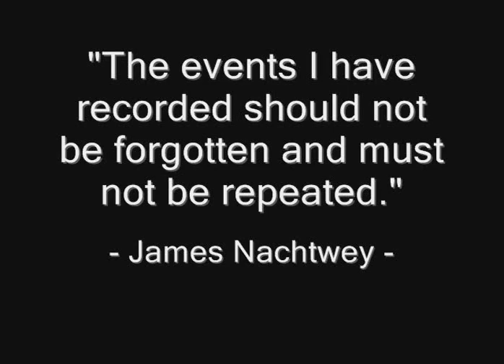Tribute to James Nachtwey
My Tribute to James Nachtwey